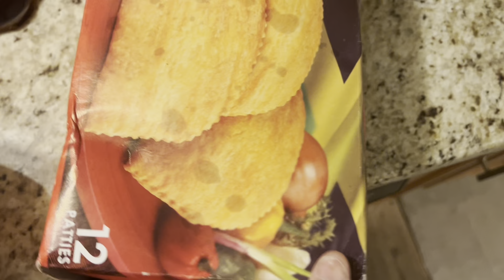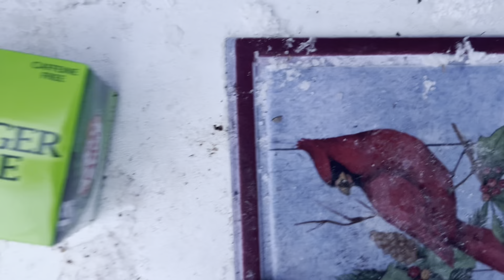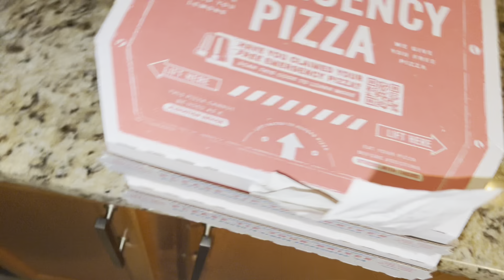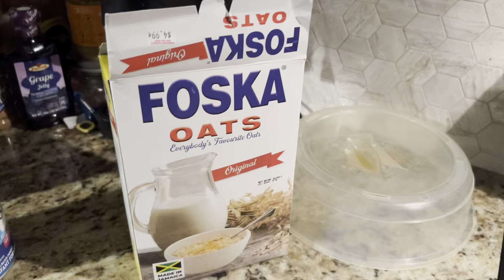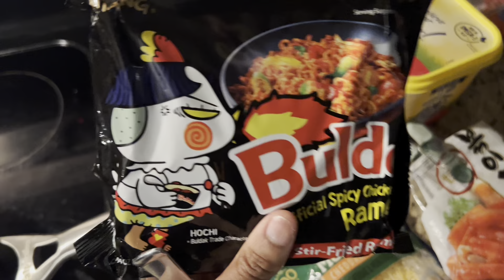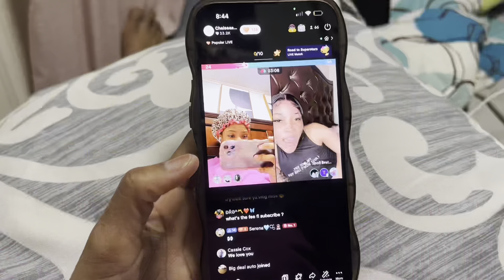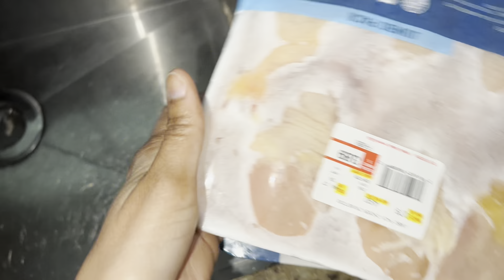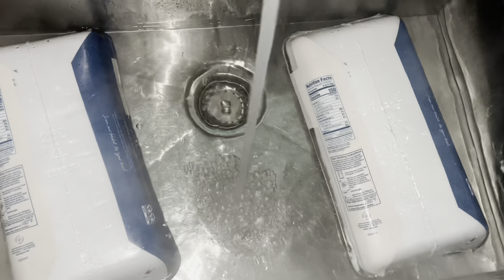WEEKLY VLOG| ALICIA KEYS BRAID + WIG INSTALLATION + NEW ELECTRONICS & More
Welcome back to another weekly, this week we’re doing some Alicia keys braids, install a wig, unbox my new iPad 10th generation & my canon eos rp camera 🥳. SEE YOU AGAIN NEXT WEEK

TURN YOUR BELL ON & KEEP THE LOVE COMING ❤️🙏